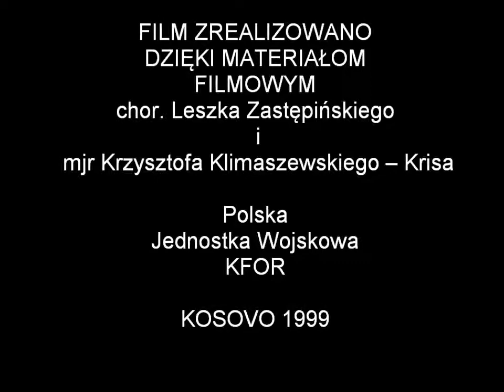SKI CENTER 1999